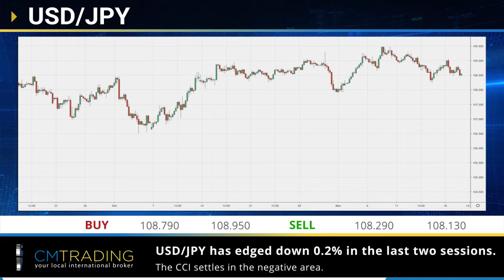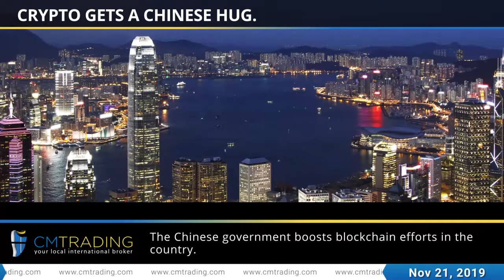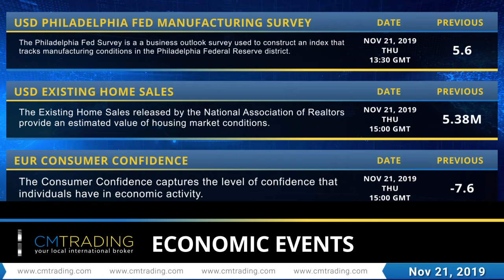CM Trading EN Daily financial news 21 11 2019